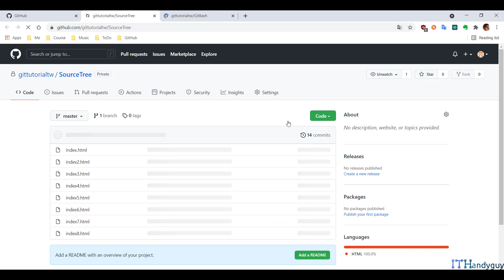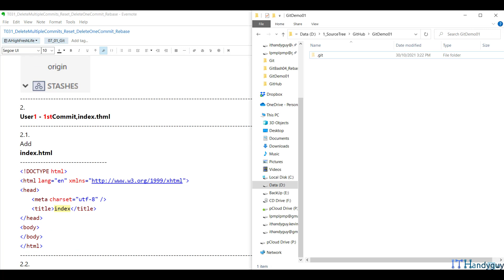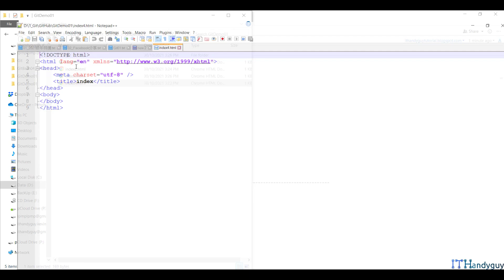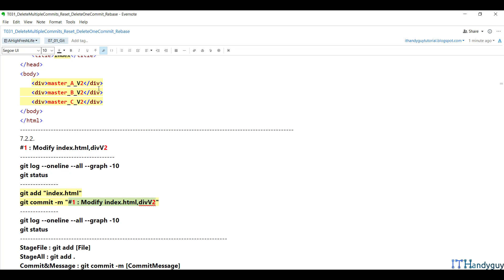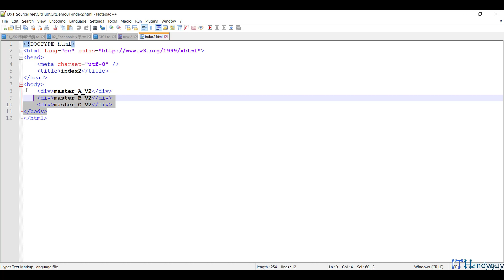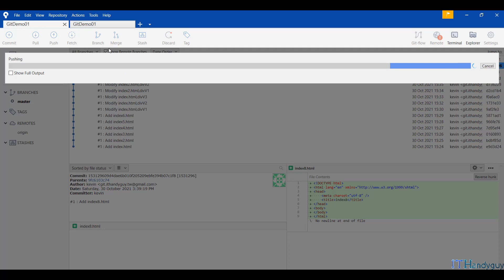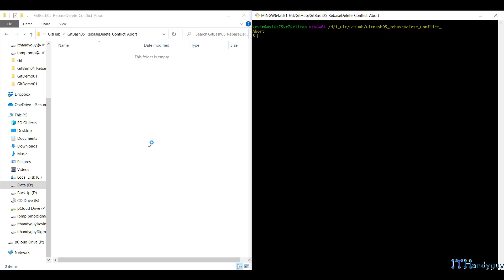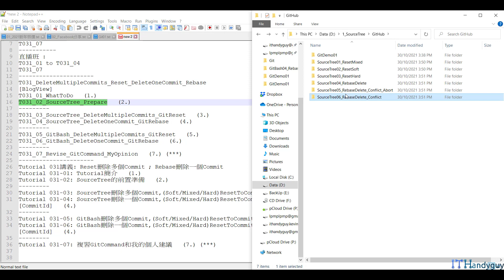(T31-2)SourceTree的前置準備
【GitEpisode5(第5篇)-Rebase、Revert、InsertCommit、UpdateCommit、DeleteCommit】
T31ToT40
CourseGUID-中文  9a85ec27-1a15-4d94-b740-bcc01feb7e31